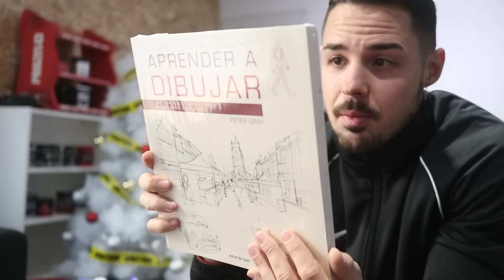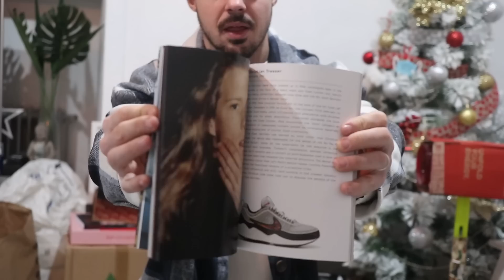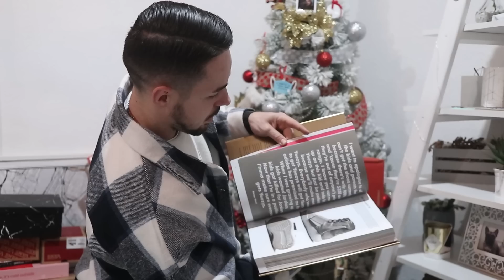ABRIENDO REGALOS DE REYES y ENVOLVIENDO los de MI NOVIA 😂 wtf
Nuevo video mis guerrer@s abriendo todos los regalos de navidad y reyes y preparándoselos a @patrizienta 😁😁

Espero que os trajeran muchas cositas y más y mejores que a nosotros

Link letras colgante PERSONALIZABLE